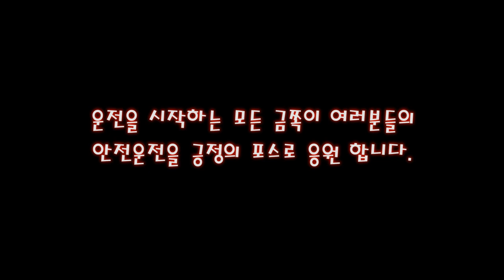가스수동 운전해야 해서 1종 연수 받으러 왔습니다.